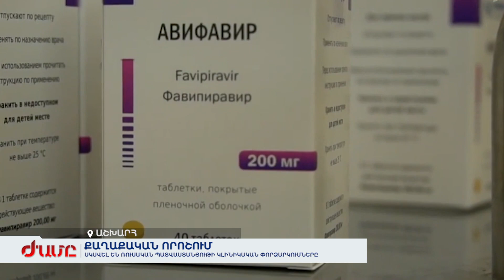Համաճարակի խորացում` Վրաստանում, պատվաստանյութի փորձարկում՝ Բելառուսում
Մեկ օրում վարակվել է 196 մարդ, որից 144 -ն՝ Աջարիայում։ Բելառուսում սկսվել են ռուսական պատվաստանյութի կլինիկական փորձարկումները։ Ինդոնեզիայում իրավապահները կդիմեն հանցավոր խմբավորումների ղեկավարներին։ Զոհված 400 լրագրողներից 366-ը մահացել են կորոնավիրուսի պատճառով։